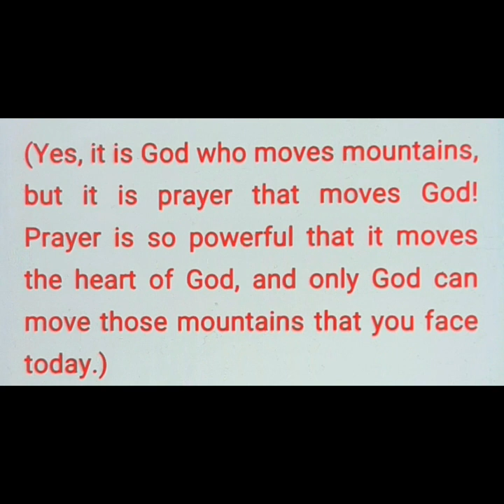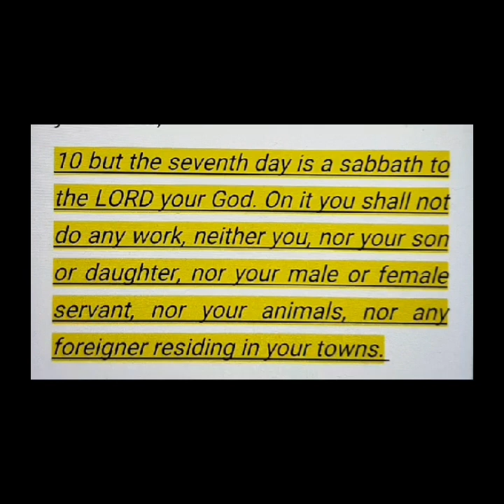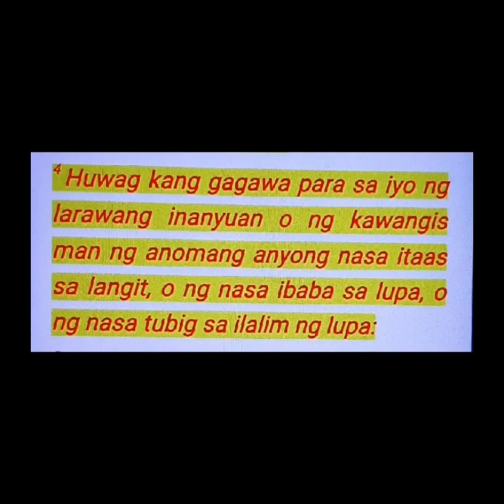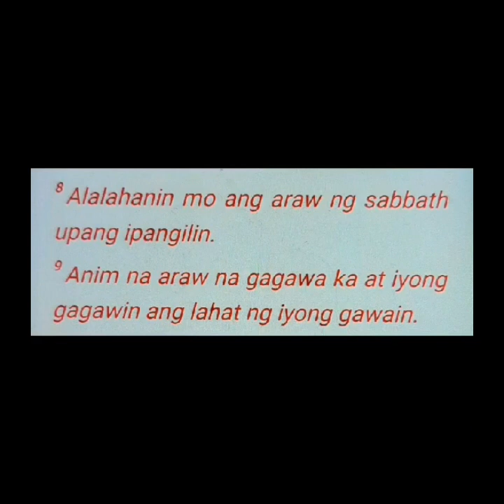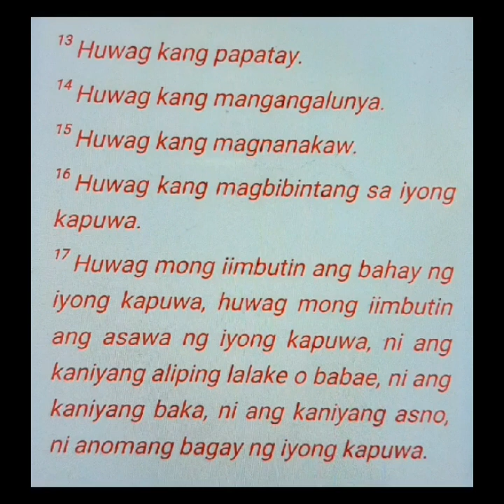THE 10 COMMANDMENTS IN ENGLISH & TAGALOG!